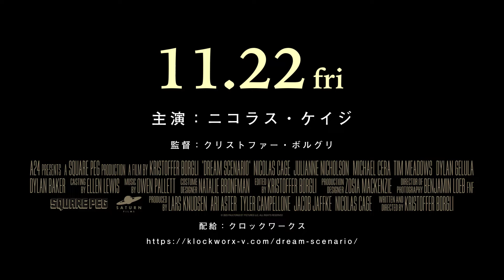11月22日(金)公開『ドリーム・シナリオ』｜特報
あなたは昨晩、この男を夢で見ませんでしたか？

2024年11月22日(金)新宿ピカデリーほか全国公開

【STORY】
ごく普通の暮らしをしている大学教授のポール・マシューズ(ニコラス・ケイジ) 。ある日、何百万人という人々の夢の中に一斉にポールが現れた！夢の中のポールは、特段何をするわけでもないのだが、誰もがポールの顔を知っている状態となり、一躍超有名人に。しかし、ある日を境に夢の中の自分が悪事を働き始め、大炎上してしまう。果たして、男の運命は！？そして、夢の中のもう1人の自分の目的とはー！

【CAST＆STAFF】
監督・脚本：クリストファー・ボルグリ（『シック・オブ・マイセルフ』）
出演：ニコラス・ケイジ、リリー・バード、ジュリアンヌ・ニコルソン、ジェシカ・クレメント、マイケル・セラ ほか
配給：クロックワークス